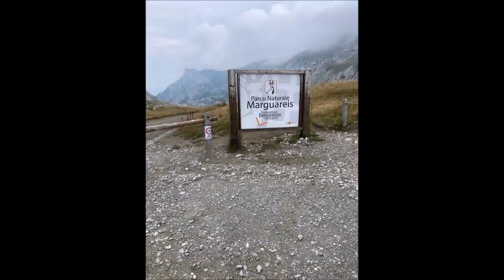via del sale in quad 2021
prima parte del giro della Via del Sale, partenza Forte Centrale, arrivo al Rifugio Don Barbera, con pernottamento e cena.